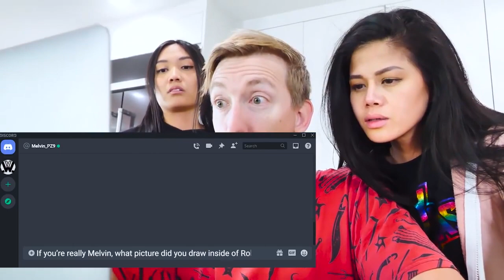MELVIN IS ALIVE ! From Spy Ninjas Chad Wild Clay Vy Qwaint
After Chad Wild Clay made "EXTREME YouTube Challenges with Mystery YouTuber", Vy Qwaint created "OOPS... REGINA went CRAZY and CUT OFF HER HAIR", and Daniel Gizmo uploaded "FBI Kicked Us Out of our House... Lie Detector Test vs Spy Ninjas for 24 Hours", The Spy Ninjas left the Safe House because the FBI police agents told them to. I, YUJSTER yugster jujster yuster look into it. I think that melvin alive, melvin is alive. In Chad Wild Clay new video, Chad Wild Clay newest video, Vy Qwaint new video and Vy Qwaint newest video, Spy Ninjas work together to defeat Project Zorgo, PZ, who is trying to take down Chad and Vy as well as CWC friends such as Daniel and Regina. Vy and Chad are working hard in the Spy Ninja new video today, but not fast enough for fans to get answers so that is why I am doing some work on my end.

Daniel Gizmo: FBI Kicked Us Out of our House... Lie Detector Test vs Spy Ninjas for 24 Hours